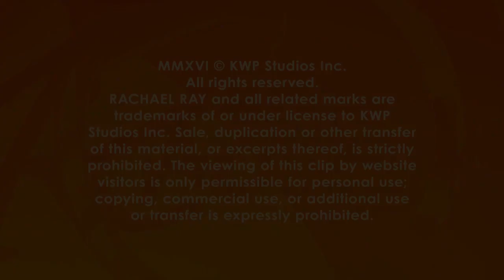Whoopi Goldberg on Her Amazing Holiday Sweaters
Whoopi Goldberg is stopping by to show off her incredible new line of holiday sweaters.